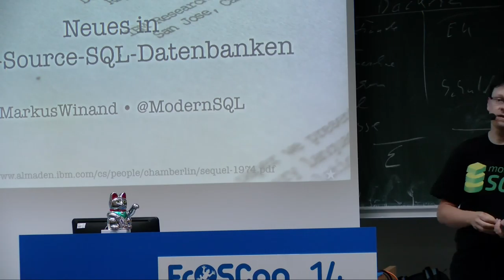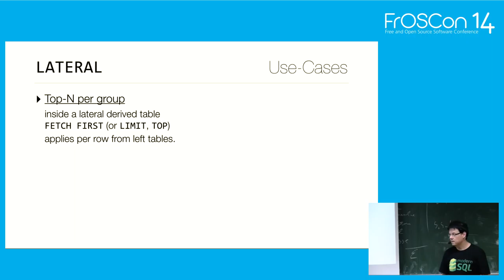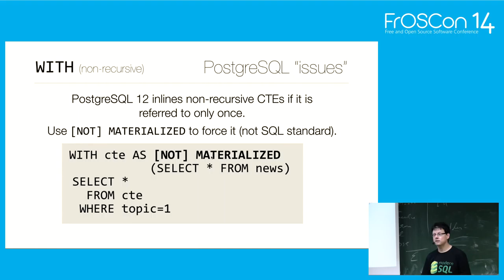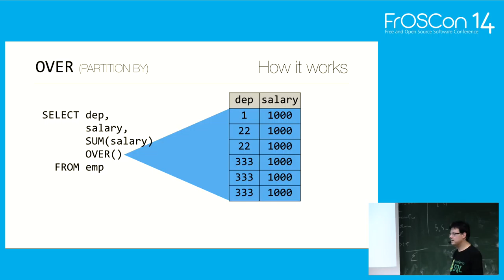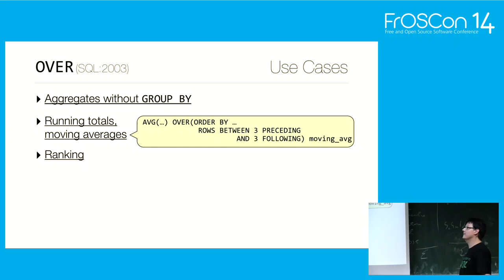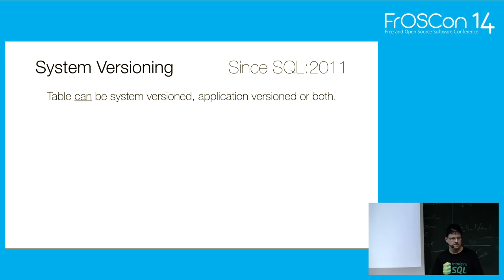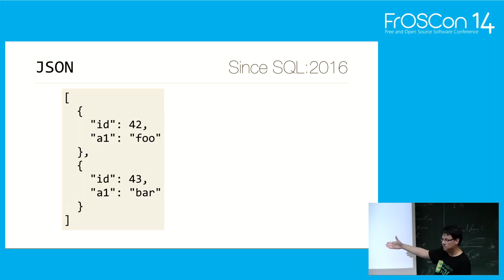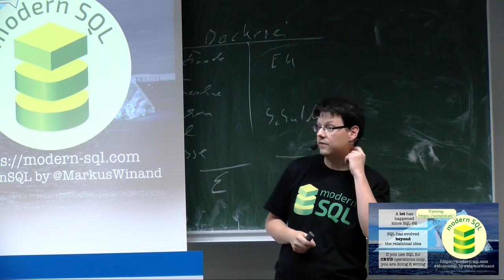2019 - Neues in Open-Source-SQL-Datenbanken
Der SQL-Dialekt der gängigen open source Datenbanken entwickelt sich aktuell schneller denn je. Ein Überblick über die neusten Features.

SQL ist ein lebender Standard mit Hunderten optionalen Funktionen. Traditionell wurden diese optionalen Funktionen von Open-Source-SQL-Datenbanken nur sehr lückenhaft unterstützt. In den letzten Jahren ist jedoch Schwung in die Sache gekommen.

Dieser Vortrag stellt die SQL-Funktionen vor, die in den letzten Versionen von MariaDB, MySQL, PostgreSQL und SQLite eingeführt wurden und damit einer breiten Anwenderbasis zur Verfügung stehen.

Markus Winand